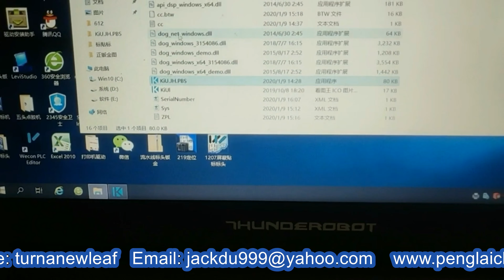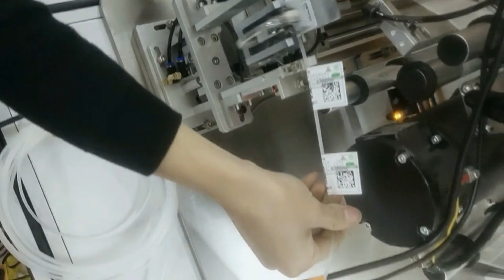Semi automatic Cable Labeling Machine with printer denator wire print labeller for Indian customer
Operation process:
Core principle: the sensor detects the product passing by, return signal to the labeling control system, signal processed via PLC processing, delivering the label to the preset product position at appropriate time, when the product flows through the covering mechanism, labels will be covered solid , labeling action is completed.
Procedure: Put on product - Product Detection (automatically) -labeling (automatically) -Covering (automatically) - collect labeled product.
Features of model YX-WL50AA with printer QR coder:
* Wide range of applications, suitable for different specification product;
* Convenient using, wide range adjustment, labeling on different specification products.
* High stability, advanced electronic control system consisting of Panasonic PLC + Germany label electric eye, support equipment 7 × 24-hour operation;
Range of application:
Applicable Label: self-adhesive label/film, electronic monitoring code, barcode and so on.
Application: wire and cable, large width, multi- specifications, high precision folding label products.
Applicable Industry: Widely used in electronics, wire, cable and other industries.
Application: wires labeling, computer peripheral labeling, USB cable, etc.
Guide on how to operate the model YX-WL50AA labels apply printer:
Please confirm the power supply voltage (AC220V), air pressure 4-6kgf, and the external power supply must have reliable grounding before the 2.1 power supply.
2.2 do not block the cooling hole of the chassis.
2.3 non professional technicians strictly prohibit the opening of the chassis.
2.4 the operating range of body contact is strictly prohibited when the equipment is operated.
When the 2.5 equipment fails, the power switch should be closed first and the electrified maintenance is strictly prohibited.
Performance
2.6 the machine is used for the folding and labeling operation of the wire harness and the round rod.
2.7 applicable label parameters: the inside diameter 76mm of the label roll and the outer diameter Max240mm; (other specifications should be fixed).
Label material: PVC, PET, cloth, paper and so on;
Label specification: according to the specific machine
2.8 labeling accuracy: + = 0.2mm;
2.9 capacity: 1500 Pcs/H;
2.10 outer size: 630*740*1040 mm (L*W*H);
2.11 machine weight: about 86KG;
2.12 applicable wire harness: according to the specific machine
Operation description
3.1 installation:
3.1.1 moves the device to the required installation position.
3.1.2 trampled the universal wheel brake and fixed the universal wheel to make it smooth.
3.1.3 Label baffle plate: when installing, we must fix the "screw hole of the disk fixing block" to the "material shaft hole", and screw the M6 screw through the screw hole of the material fixing block and lock it into the axle hole of the material tray.
3.3.6 label left and right adjustment machine
If the labels are folded, if the left and right sides are not aligned, the four transmission components must be loosened loosely, then the left and right trimming nuts should be adjusted according to the deviation direction and the degree of the labels. Finally, the four transmission components must be locked.
Maintenance and maintenance
4.1 strictly prohibit pressure, please keep clean at any time.
4.2 in order to lubricate the machine on time.
The active position of the 4.2.1 standard plate is added once a month
If there is a lubricating oil 4.2.2 timing check separator cup, if not timely supplement.
4.2.3 three months to check the wear of the synchronous belt at the various parts of the machine
Our Factory since 1992 has been manufacturing the cosmetic&food making and packaging machinery.In these field we have the experience rich enough to solve the questions encountered by our customers from both home and abroad.For more information about various high quality machinery like Semi automatic Cable Labeling Machine with printer denator wire print labeller for Indian customer,please email via or browse our